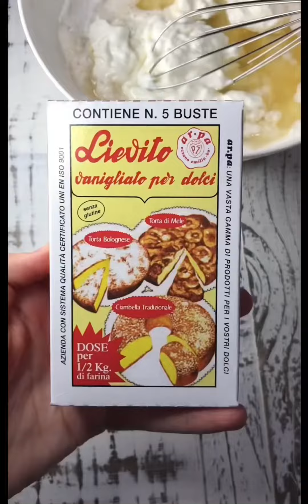PANDORO DI NATALE (SENZA BURRO, SENZA LATTOSIO, SENZA GLUTINE, SENZA NICHEL)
Qui ricetta😍👇🏻